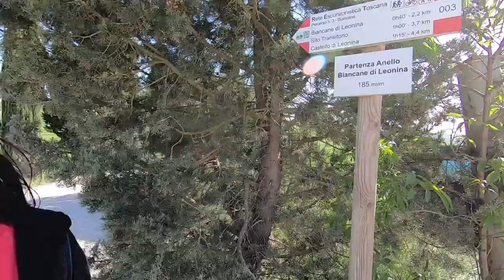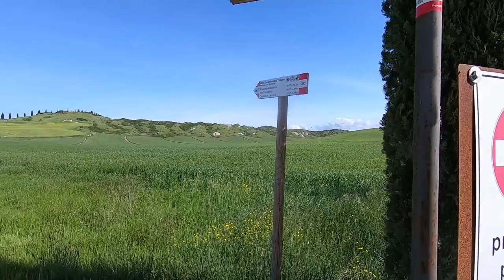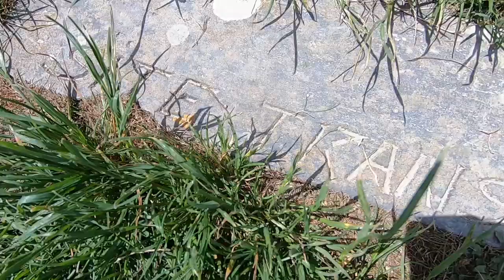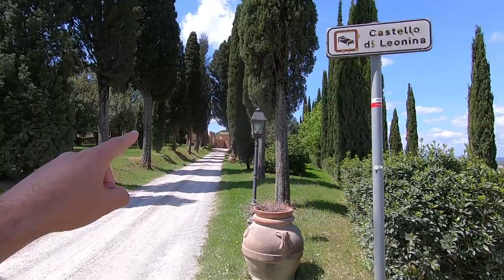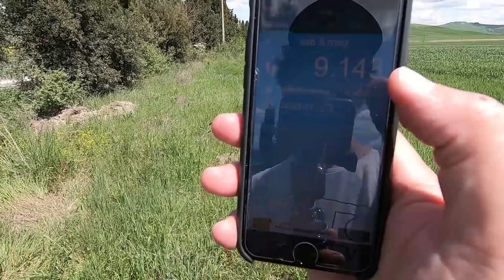Il deserto italiano di Accona | Le Crete Senesi | Dacia Lodgy camperizzata Vlog (Tickets for Life)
Sapevate che in Toscana esiste un deserto? Ebbene si, e si trova nel cuore della provincia di Siena, vicino Arbia.. Si tratta del Deserto di Accona, nelle Crete Senesi, dove abbiamo girato questo video e passato alcune notti con la nostra Dacia Lodgy camperizzata. Venite con noi e scopriamo questo luogo straordinario!

00:00 Facciamo colazione
03:00 Inizio del trekking
11:01 In volo con il drone
15:20 Laghetto verde
18:22 Dronata sul lago
20:34 Il sito transitorio
22:15 Torniamo alla macchina

Camperizzazione Dacia Lodgy:
• link per gli oscuranti a 7 strati su ebay
• Le ventose
• le guide per cassetti
• Materasso pieghevole
• Tenda da portellone posteriore
• Tenda doccia e cucina da campeggio
• il nostro fornellino a gas
• parabrezza per fornellino
• Frigorifero a compressore
• il porta potti Thetford 335
• la doccia solare
• sedie da campeggio

Di seguito trovate l'elenco di tutti i componenti elettronici che abbiamo installato, e vi invitiamo a prenderli anche voi, perchè sono veramente spettacolari:

• Pannello solare flessibile Fly Solartech Solution
• Victron Energy SmartSolar MPPT regolatore di carica
• Combinatore di batteria Cyrix
• Inverter onda pura 2000 Watt
• Batteria Fiamm AGM 100Ah
• Pannello interruttori a bilanciere
• Scatola fusibili
• Luci led
• Cavi prolunga
• Stacca batteria a fusibile

La nostra attrezzatura per fare video:
• GoPro Hero 9 Black Edition

💕 Seguite le nostre avventure! 💕

🌏 Siamo Marta e Federico, appassionati di viaggio e fotografia, che é anche il nostro lavoro.